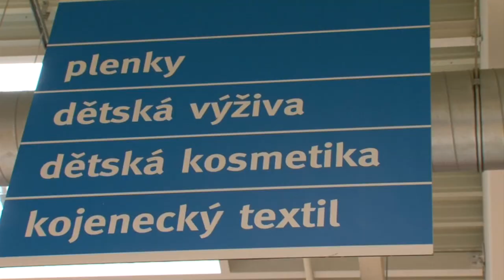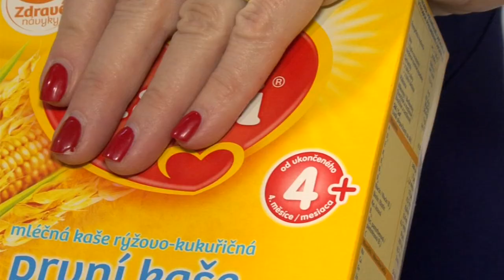Výživa dítěte | 1000 dní | 3. díl | Zdravé zdroje energie| dm drogerie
Kojenci a batolata potřebují ke svému vývoji a růstu hodně energie. Které zdroje energie jsou zdravé? Výživa dítěte v prvních 1000 dnech života hraje klíčovou roli pro jeho zdraví v dospělosti. Právě v tomto období mohou rodiče ovlivnit, do jaké míry bude dítě odolné vůči vnějším vlivům, zejména civilizačním onemocněním. Videem iniciativy 1000 dní do života provází moderátorka Štěpánka Duchková, která má sama dva malé syny.